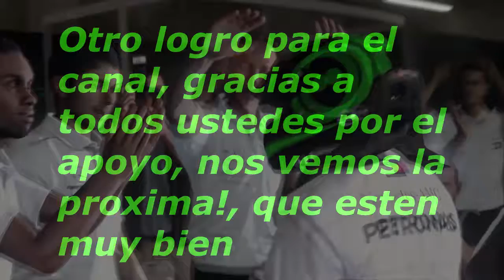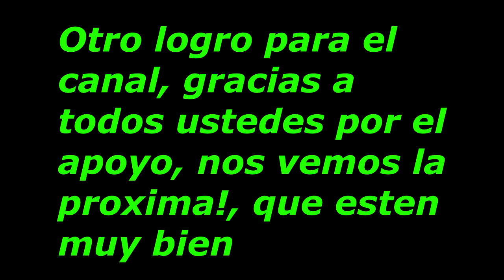Campeón de Mundial de pilotos Formula 1 2018